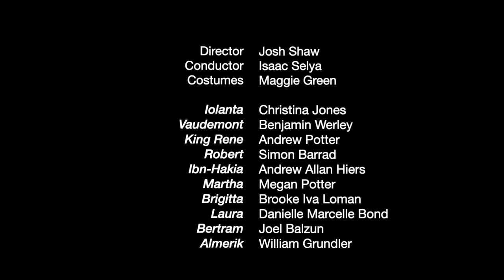The Vision Behind Iolanta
Go behind the scenes of POP's March 2022 production of Tchaikovsky's Iolanta... Seeing all the talented cast and crew efforts to bring this groundbreaking production to life!